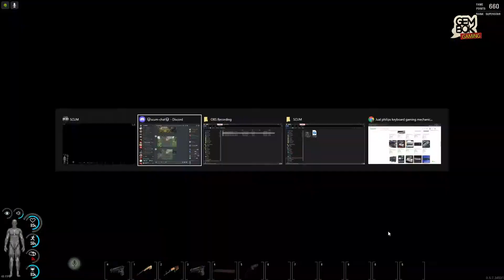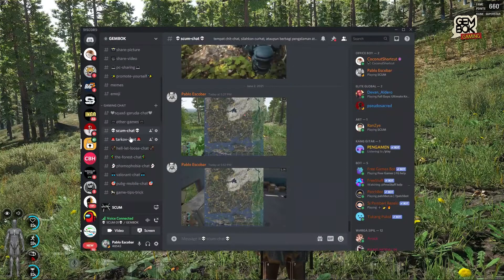KETEMU BANDIT - Scum Multiplayer Indonesia #95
*** ⭐ Terimakasih supportnya : Dede Alharist ⭐ ***

Keyboard :
lagi kosong euy...

Silahkan yang mau kasih kritik, saran, atau rekomendasi game bisa komen dibawah.